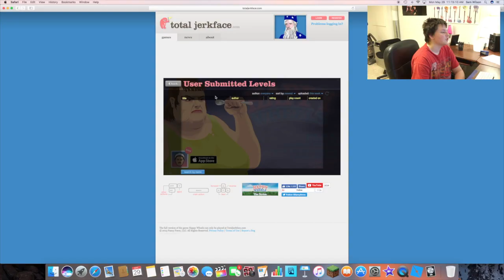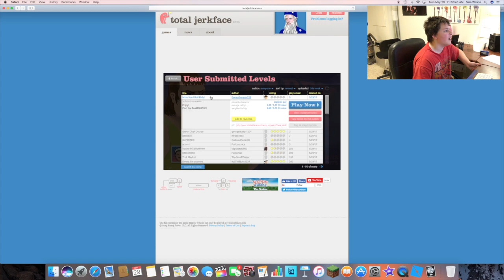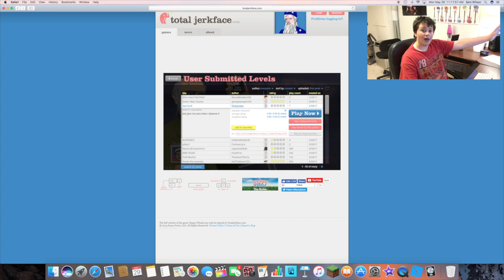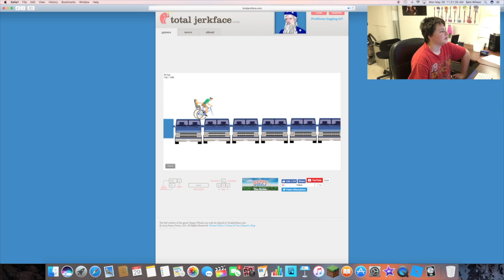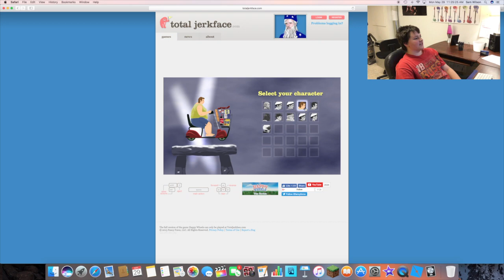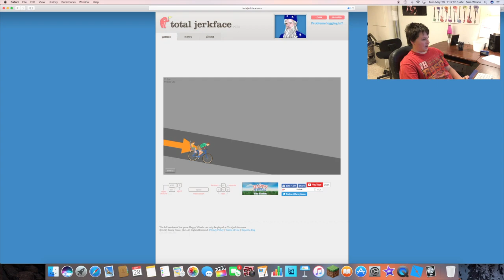Happy Wheels #2| Killed By A Pokemon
My biggest inspiration RomanAtwoods vlog channel biggest inspirations

Edited with: Final Cut Pro